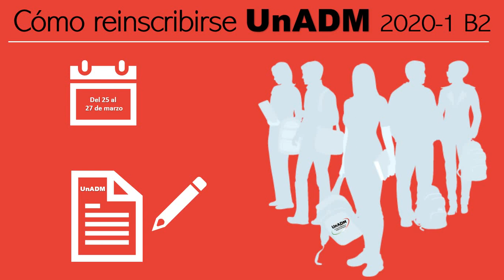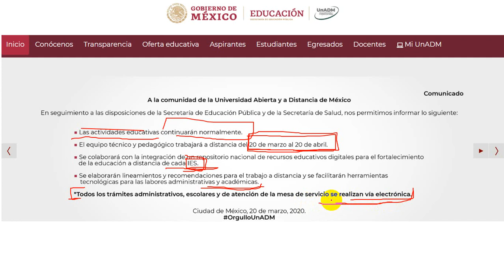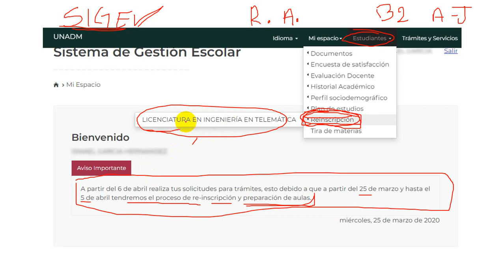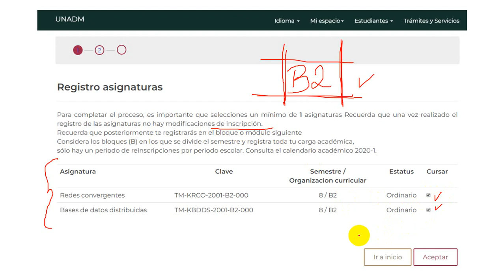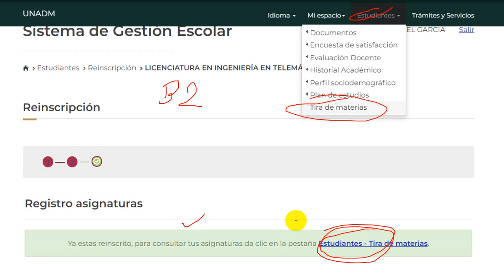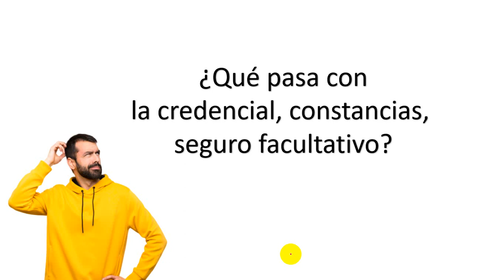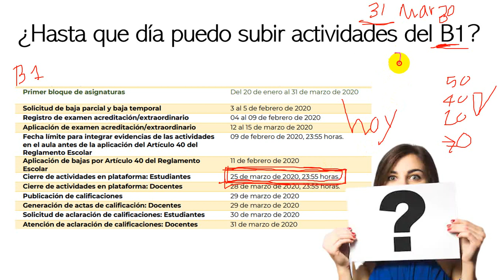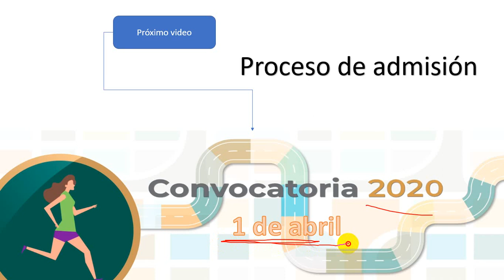Cómo me reinscribo UnADM 2020-1 B2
Video informativo que muestra cómo reinscribirse al bloque B2 correspondiente al período escolar 2020-1 de la UnADM. Así mismo se resuelven las siguientes dudas:
¿Suspensión de clases en la UnADM por COVID-19- Sí o No?
¿Cuando inicia clase B2?
¿Cuál es el último día para subir actividades del B1? (consejos útiles)
¿Quienes se deben de reinscribir?
¿Que pasa con la credencial de estudiante y las constancias?
¿Habrá vacaciones?